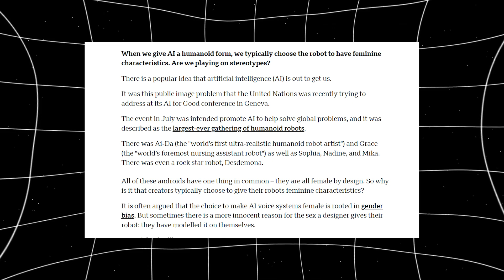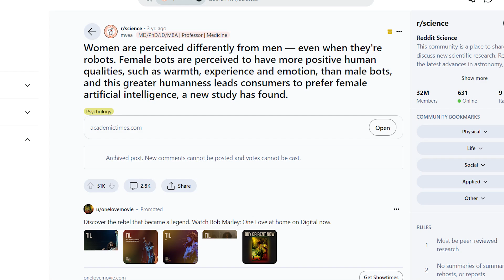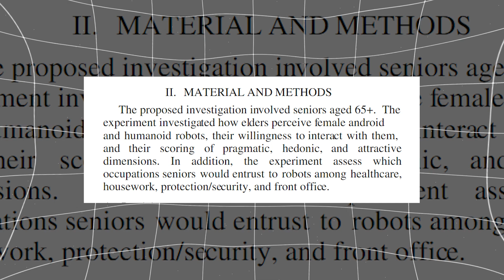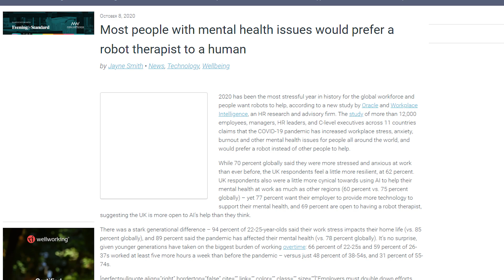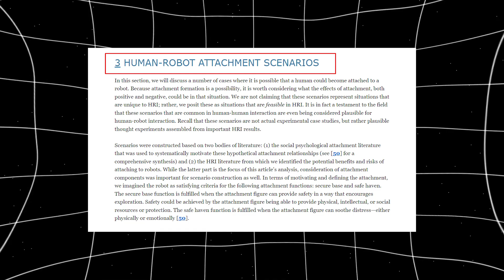The Rise of Female Humanoid Robots: Sophia, Erica, Giagia, Asuna & Samantha | AI Tech Academy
Discover the captivating world of humanoid robots and explore the secrets behind the soaring popularity of female AI robots like Sophia, Erica, Giagia, Asuna, and Samantha. This video takes you on a mesmerizing journey into the realm of artificial intelligence, delving deep into the fascinating trend of realistic humanoid robots and unraveling the mysteries surrounding their irresistible allure. From the breathtaking beauty of Erica, whose lifelike appearance and movements have earned her the title of one of the most stunning robots ever created, to the charming personality of Giagia and the sensational appeal of Samantha, we analyze the psychological and social factors that make these advanced humanoid robots so captivating to people from all walks of life.
Learn how the most advanced humanoid robots in the world tap into our deepest psychological needs for comfort, familiarity, and connection through their meticulously crafted lifelike appearances and expressions. Discover the groundbreaking research that reveals why individuals feel more at ease and satisfied when interacting with robots possessing feminine characteristics, and explore the complex tapestry of gender stereotypes and social constructs that shape our perceptions of these artificial beings. As you delve further into the world of humanoid robots, uncover the remarkable potential they hold as therapists and mental health support companions. With their ability to provide non-judgmental, confidential, and accessible assistance, AI robots like Sophia and her counterparts are revolutionizing the way we approach well-being and mental health care.
Join us on this thrilling journey as we uncover the profound impact of humanoid robots on our lives, from their roles in customer service and healthcare to their potential to redefine the very nature of human-robot interaction. As you explore the possibilities and ponder the future of this fascinating field, you'll gain a deeper understanding of the evolving relationship between humans and machines, and the ways in which artificial intelligence is shaping our world. Prepare to have your mind expanded and your assumptions challenged as we embark on this eye-opening exploration of the captivating world of realistic humanoid robots.

Video Title: The Rise of Female Humanoid Robots: Sophia, Erica, Giagia, Asuna & Samantha | AI Tech Academy
Here's the video mentioned in 3:30: